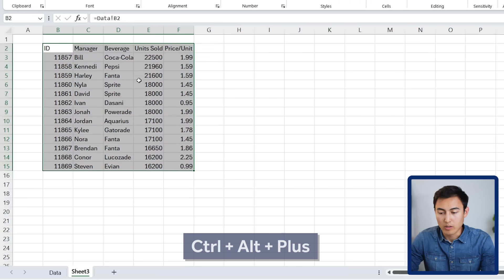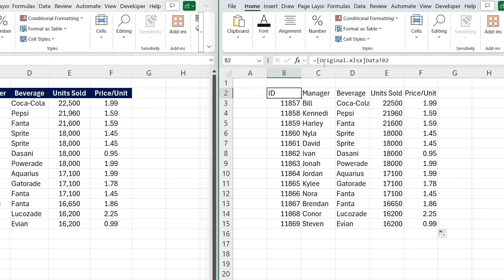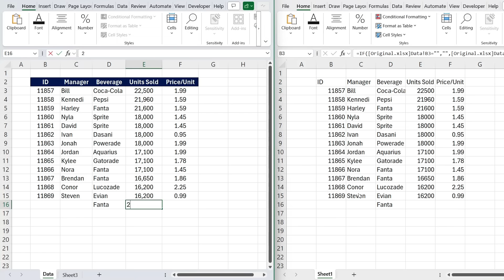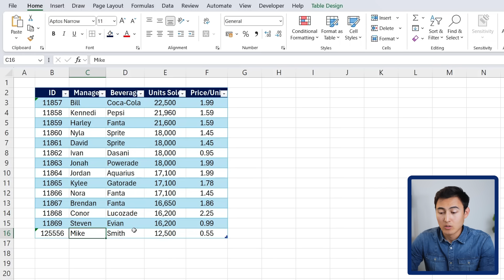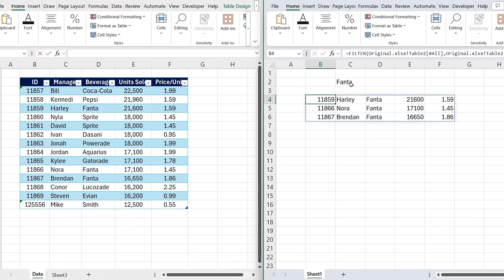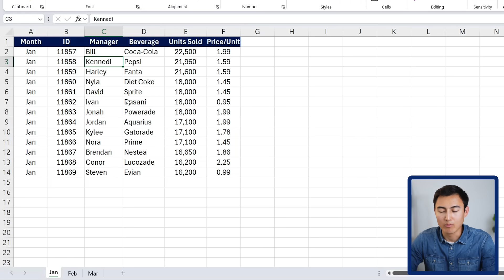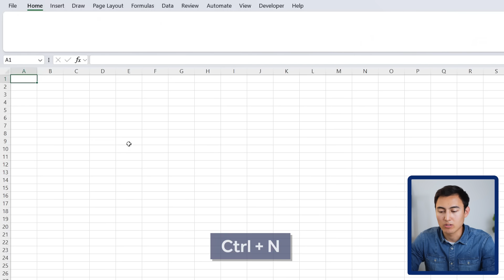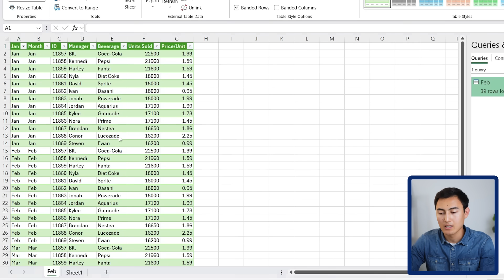How to Move Data Automatically Between Excel Files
How to move Excel data between files automatically.

In this video you'll learn how to move data bewteen Excel files automatically. This includes linking the files dynamically, as well as creating tables in Excel. You'll also learn to extract only specific parts of data with the FILTER function and Excel tables. You'll even learn how to combine data from different Excel files using Power Query.

Chapters:
0:00​ -​ Linking Between Sheets
1:51​ - Linking Between Separate Files
3:38​ - Tables Trick
5:10​ - Extracting Specfic Parts of Data
8:47​ - Combining Multiple Excel Sheets